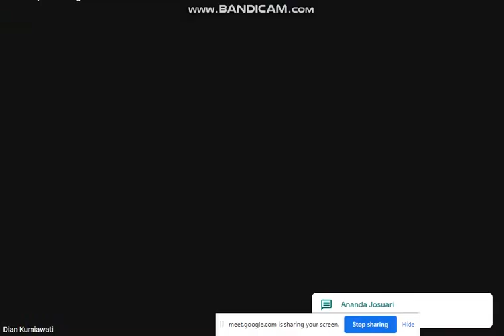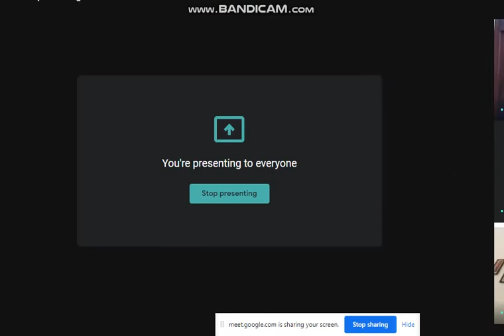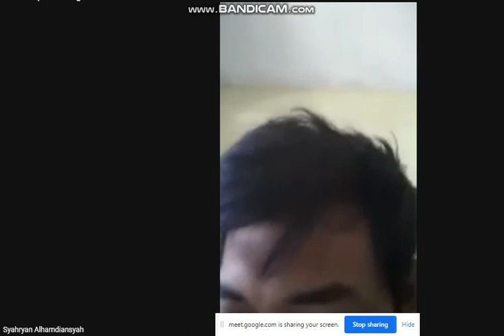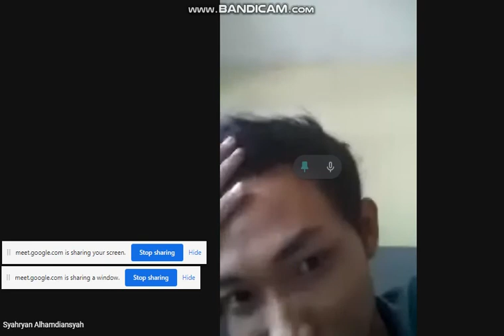Bahasa Jepang Unesa